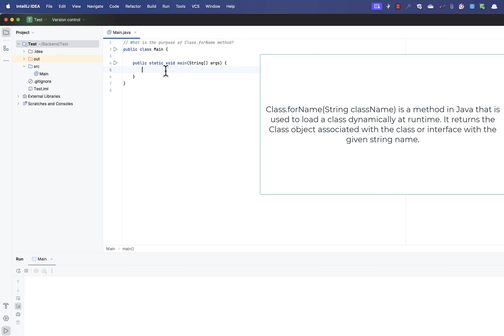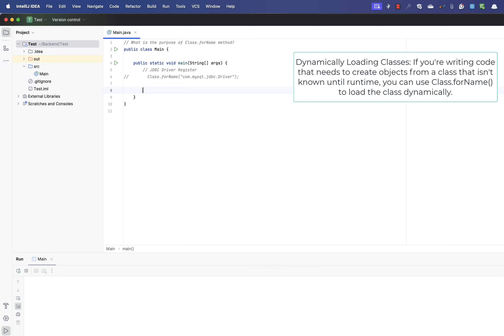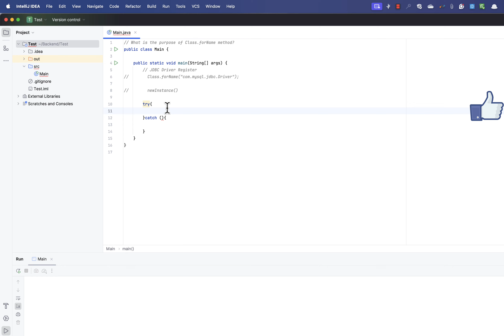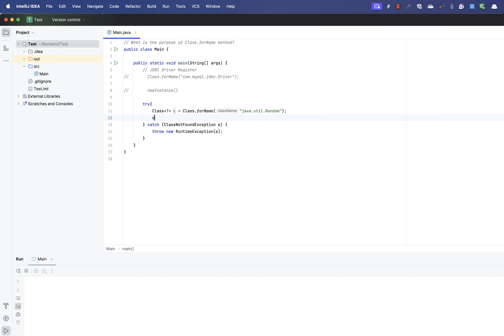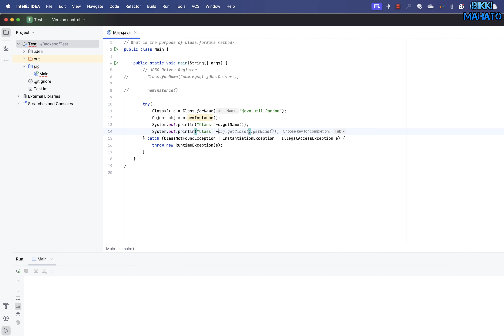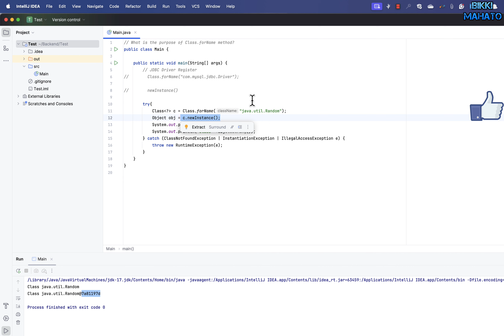What is the purpose of Class.forName method? | newInstance() method | Java Interview Questions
Learn about the most important Java interview questions and answers and know what will set you apart in the interview process.